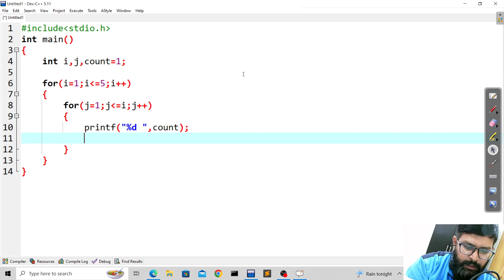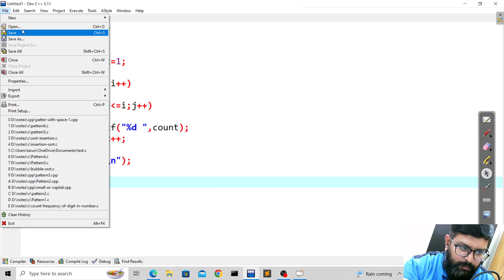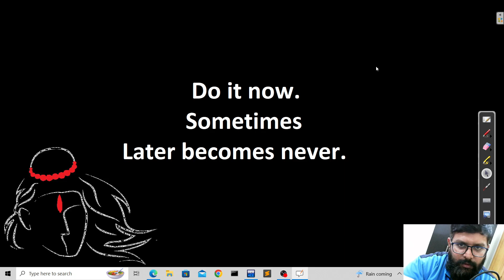c program to print pattern with increasing counting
Hello guys, in this video you will learn to create a c program in which we will print a pattern with increasing counting.

1
2 3
4 5 6
7 8 9 10
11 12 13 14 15